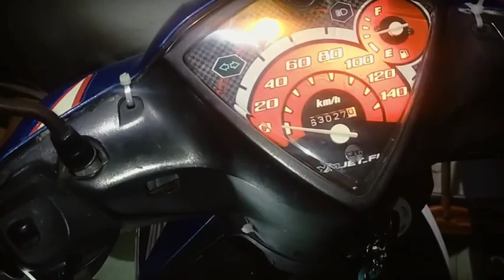Mio GT ngebul,sering ganti busi